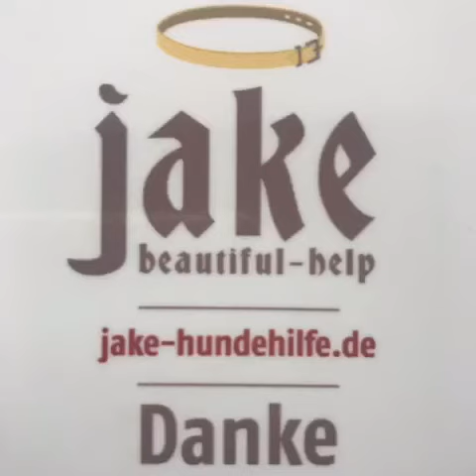Impressionen Gnadenhunde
Jake Tierhilfe - Impressionen Gnadenhunde